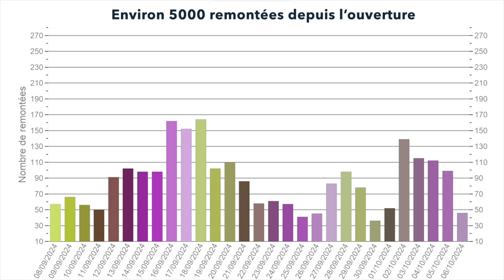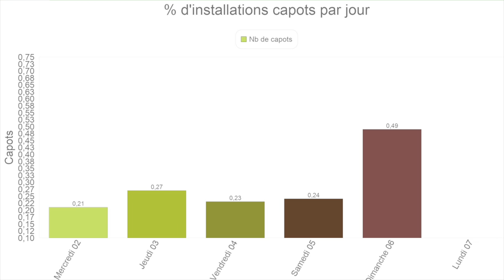Prévisions de migration du 8 octobre 2024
Nous sommes au creux de la vague et la migration est arrêtée. Seuls quelques migrateurs terrestres sont finalement présents. Venez voir quand la tendance va s’inverser.

N° de téléphone Canard 1 : 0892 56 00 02